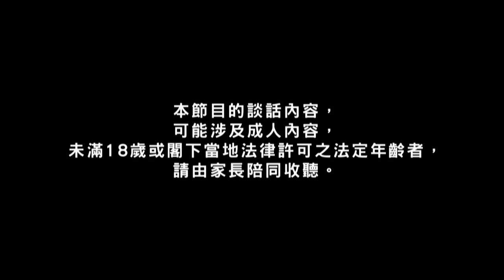女人真瘋show 150930 ep28 17 性幻想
女人真瘋show 150930 ep28
主持   Vienna  Koey   雯雯
主題   17 性幻想

【警告：本節目的談話內容，可能涉及成人內容，未滿18歲或閣下當地法律許可之法定年齡者，請由家長陪同收聽。】